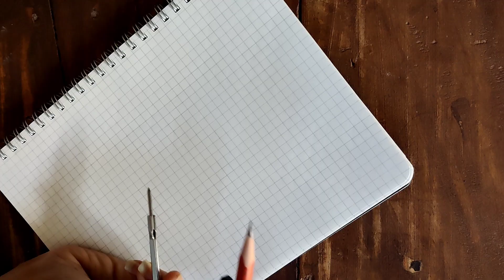Flower mandala tutorial for beginners!!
step by step tutorial of flower mandala!!